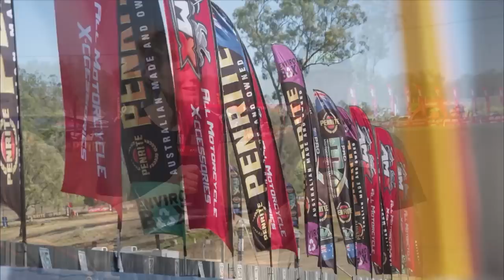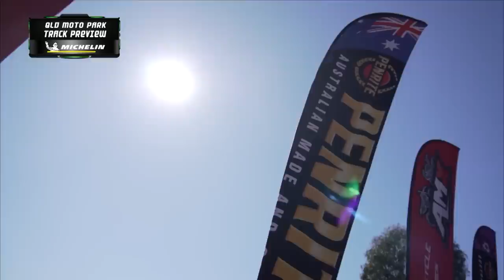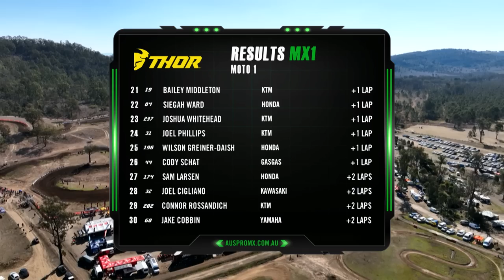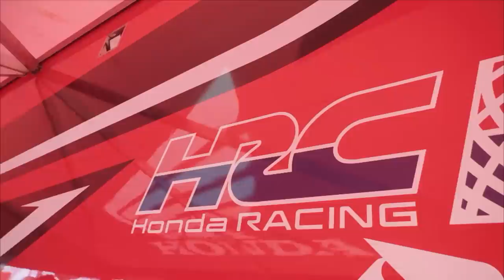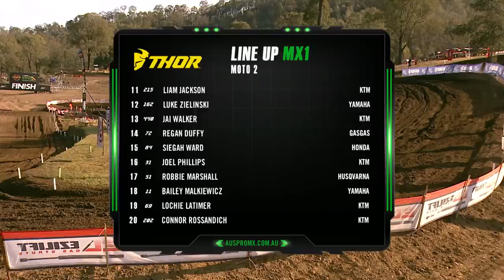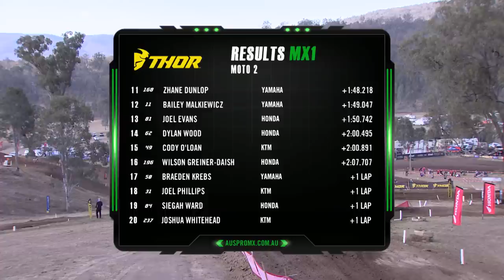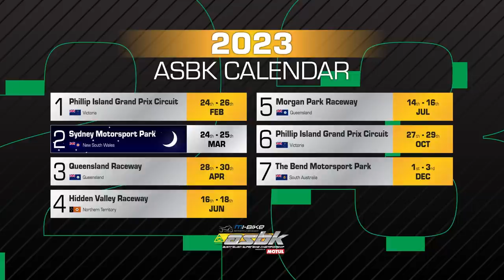ProMX Motocross Championship Australia - Rd 7 Qld Moto Park - MX1, Moto1 & Moto2 - 13th Aug 2023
The title chase is coming down to the wire as the MX1 riders take to Queensland Moto Park!

0:00 Intro
6:21 Moto 1 start
26:01 Jed Beaton feature
29:21 Moto 2 start

It's FREE and available from Apple App store and Google Play for Android users.